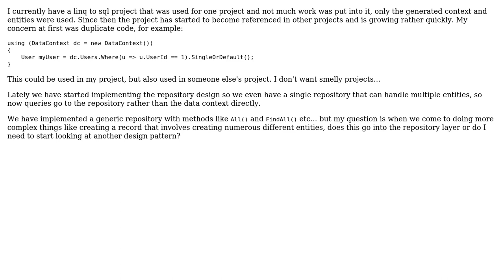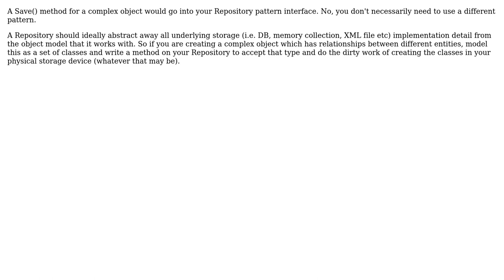Good design pattern for linq to sql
With thanks & praise to God, and with thanks to the many people who have made this project possible! You are responsible for your own actions.